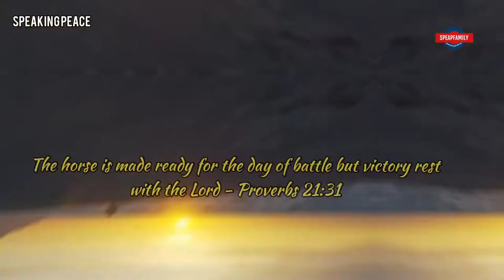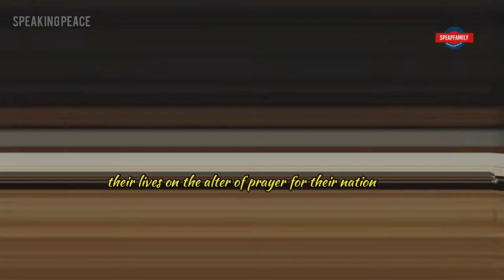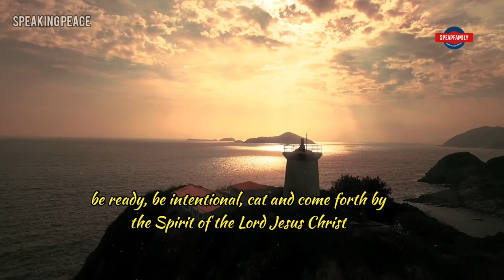If You LOVE Nigeria, Watch This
We are gradually approaching the next phase in the Nigerian history even though most people have given up but in about Two to Three years, Nigeria will begin to experience this.

SCRIPTURAL REFERENCES
2 Corinthians 10:3-6